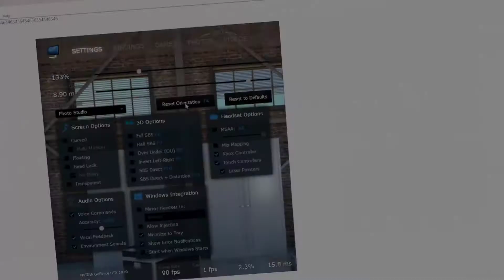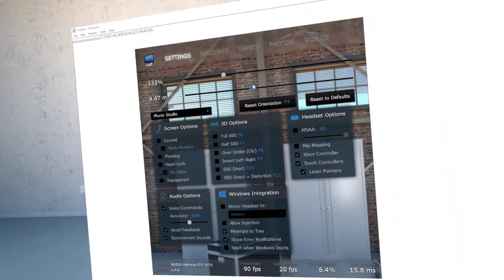Oculus Virtual Desktop screen position issue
- First Reset Orientation to the left side.
- 00:30 Issue 1: When check on Multi-Montior , the virtual screen moves down.
- 01:00 Issue 2: When adjusting screen distance , the behavior is not right (Both curved and un-curved)